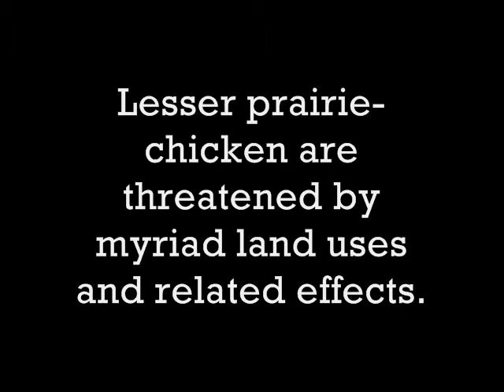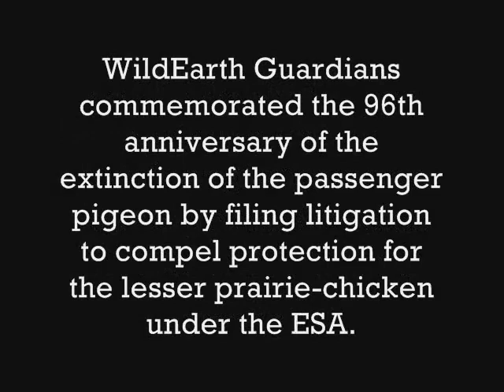The Imperiled Lesser-Prairie Chicken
The lesser prairie-chicken occurs in shinnery oak and sandsage grasslands in the southwestern United States. WildEarth Guardians commemorated the 96th anniversary of the extinction of the passenger pigeon by filing a lawsuit to compel protection for this imperiled bird under the Endangered Species Act.